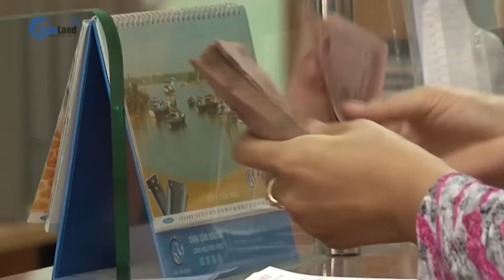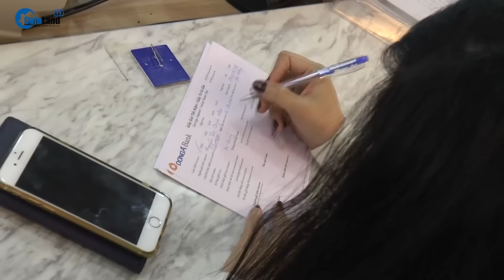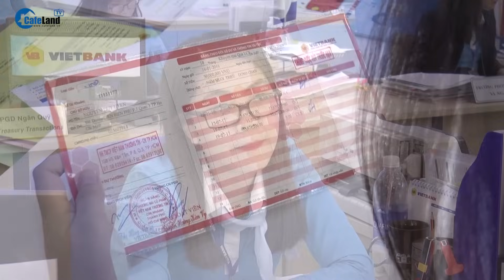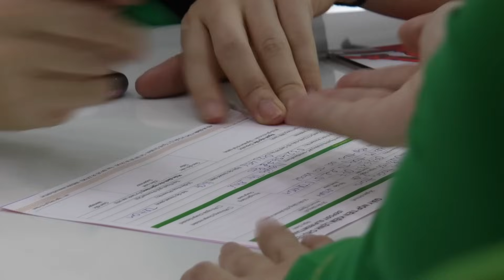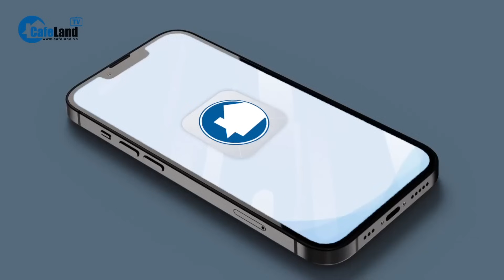Lãi suất cho vay đang ở mức thấp: Nhà đầu tư bất động sản “BẮT ĐÁY” hay NGỒI YÊN | CafeLand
Lãi suất cho vay mua nhà có xu hướng giảm khá mạnh. Đây được coi là điều kiện để nhà đầu tư, đặc biệt những người có nhu cầu thực tiếp cận dễ dàng hơn với nguồn vốn vay mua nhà. Liệu có nên xuống tiền mua bất động sản lúc này hay ngồi yên quan sát?
Qúy vị hãy theo dõi câu trả lời trong video này nhé!